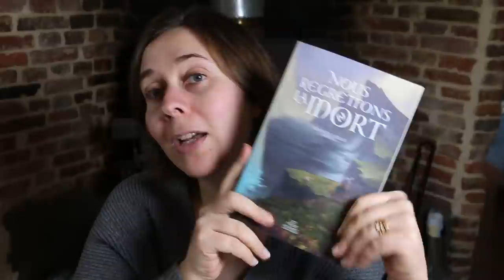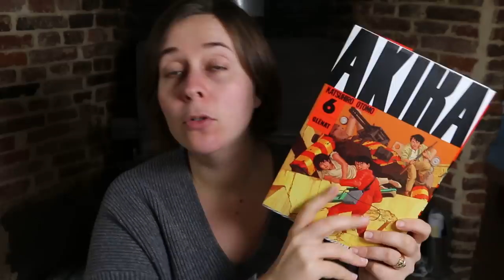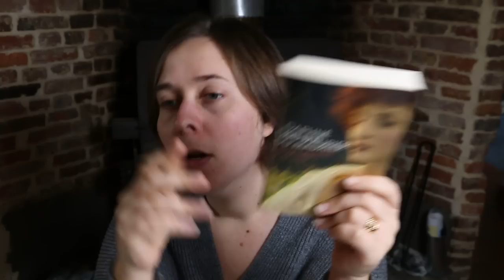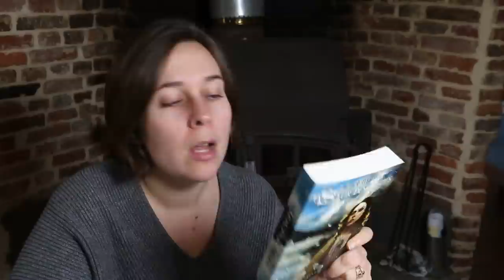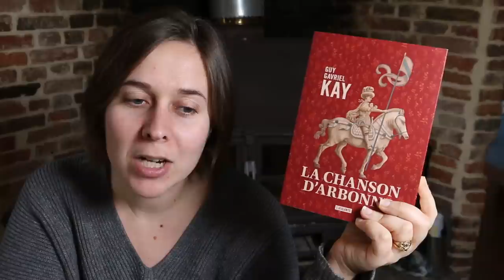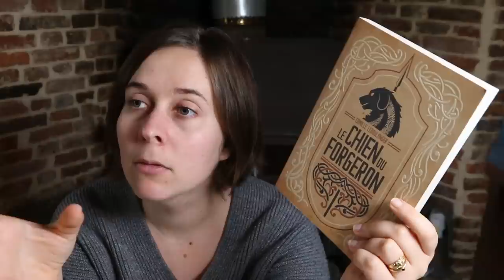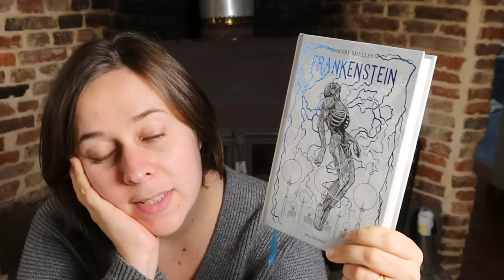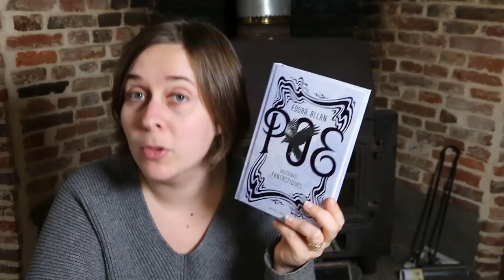Top 10 de mes lectures 2022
Bonjour petits et grands lecteurs, on se retrouve pour mon top des lectures de 2022.

Pour aider le monde du livre, pensez aux librairies indépendantes

- Ma cousine Rachel de Daphné du Maurier

- Akira de Katsuhiro Ōtomo

-  Watership down de Richard Adams

- Soeur des cygnes de Juliet Marillier

-  Celestopol 1922 d'Emmanuel Chastelliere

-  La chanson d'Arbonne de Guy Gavriel Kay

- Le chien du forgeron de Camille Leboulanger

- Poudremages de Brian McClellan

- Histoires fantastiques d'Edgar Allan Poe